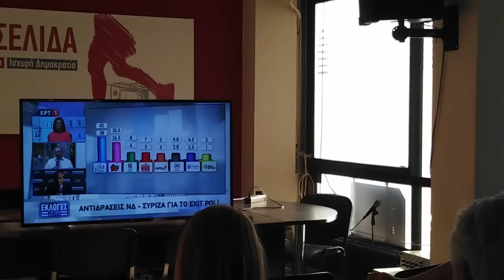Thestival.gr Αντιδράσεις Σύριζα